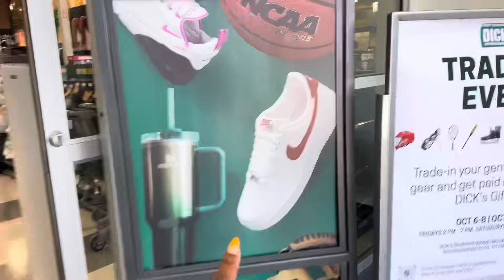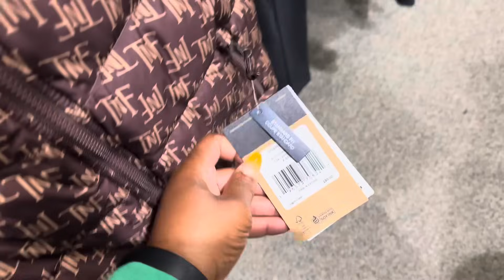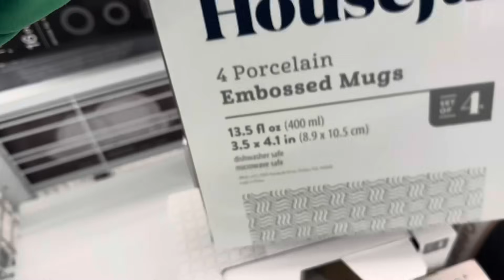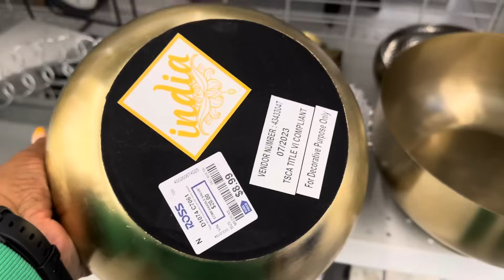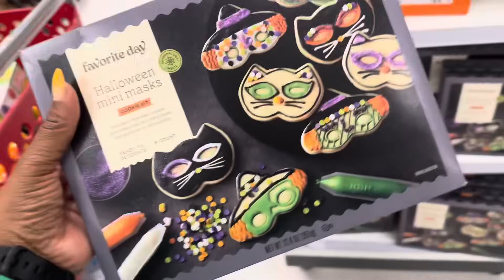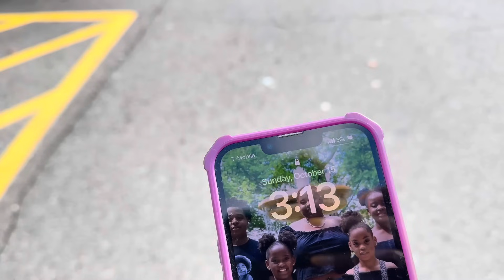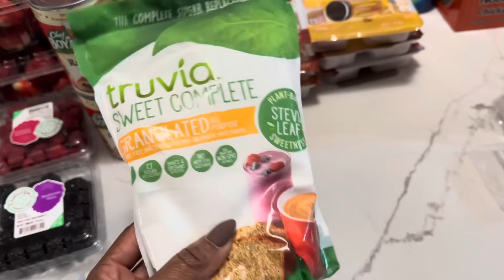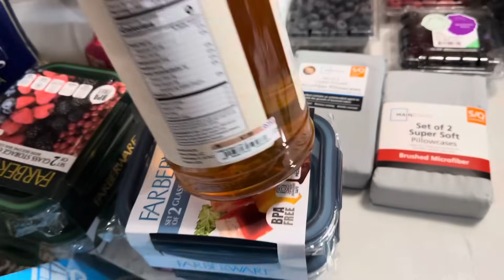VLOGTOBER DAY 17 / CHRIS' 17TH BIRTHDAY / A LITTLE SHOPPING AT ROSS, TARGET & DICK'S / HAUL & MORE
Hey Beautiful People! In today's video,  I will be celebrating my son's, Christian's 17th birthday, going to DICK'S Sporting Goods, Ross, & Target. You will also be spending two days with me and a haul. Love  Von!

CLUBHOUSE: ShyvonneMelanie

SOCIAL MEDIA